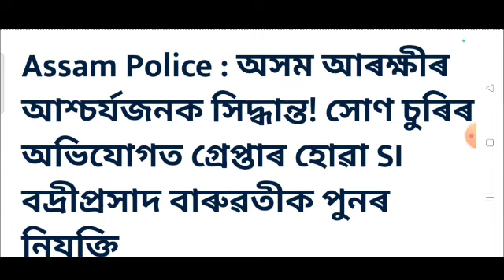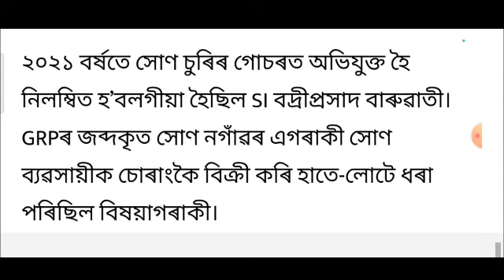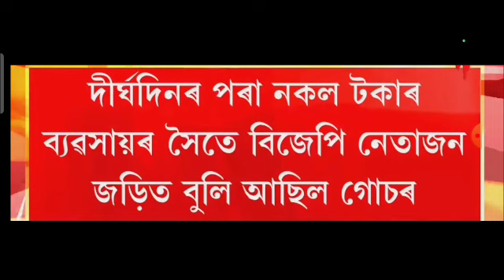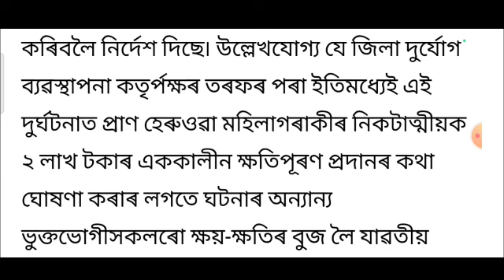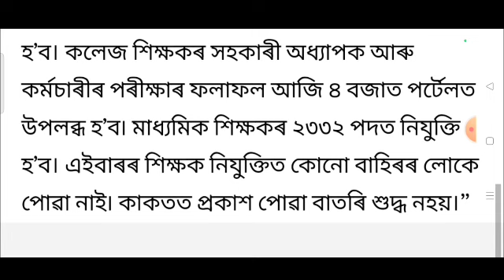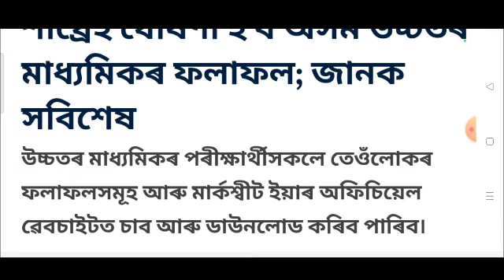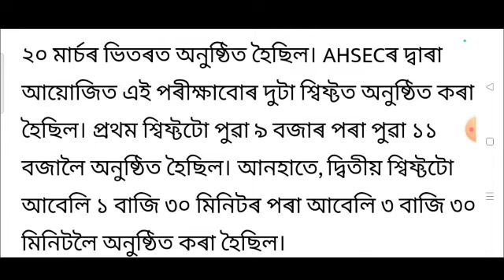Employees retirement age increase 63 cabinet meeting big announced